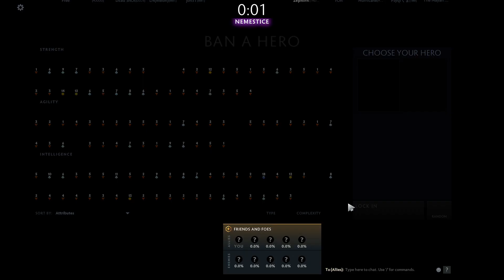Nemestice with friends pt.1